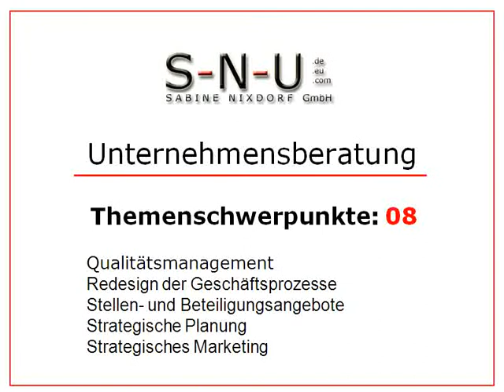Unternehmensberatung Film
Die S-N-U unterstützt die mittelständische Wirtschaft in Überlegungen des strategischen Marketings, in der Vertriebsunterstützung, im Interim Management und auch bei der Suche nach Beteiligungen, bzw. Fusionen und Übernahmen.